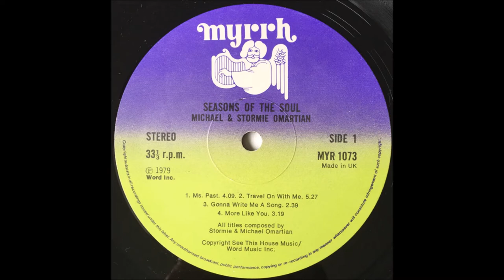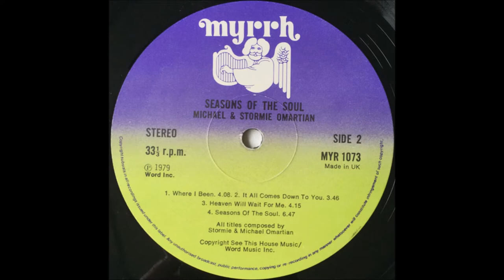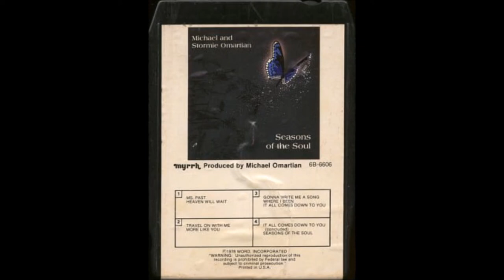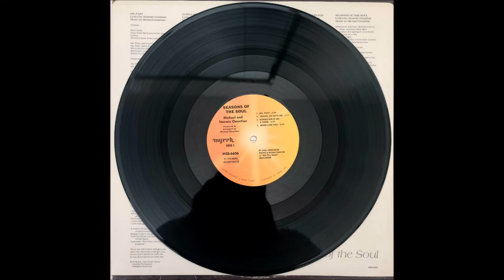Michael And Stormie Omartian, 1978 LP: Seasons Of The Soul - A2 Travel On With Me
Michael And Stormie Omartian
LP: Seasons Of The Soul
Label: Myrrh
Released: 1978
Genre: Rock, Pop, Pop Rock, Religious
Style: Soft Rock
Michael Omartian: Producer, Arranger, Vocals, Keyboards, Tuned Percussion
Stormie Omartian: Lyrics, Vocals, Backing Vocals
Phil Keaggy: Lead Guitar
Bud Nuanez: Rhythm Guitar
Abraham Laboriel: Bass
Larry Wilson : Saxophone, Flute
Kim Hutchcroft: Saxophone, Flute, Horn Solos
Jerry Hey: Trumpet
Paul Leim: Drums, Congas

Lyrics By Stormie Omartian
A1 Ms. Past
A2 Travel On With Me, Backing Vocals Matthew Ward
A3 Gonna Write Me A Song
A4 More Like You, Backing Vocals Myrna Matthews
B1 Where I Been, Backing Vocals – Myrna Matthews
B2 It All Comes Down To You
B3 Heaven Will Wait For Me, Backing Vocals – Myrna Matthews
B4 Seasons Of The Soul
Recording Engineers : Buck Herring & Wally Duguid
Recorded at Buckskin Studios
Mixdown Engineer : Jay Graydon at Garden Rake Studios

Born November 26 in Evanston, Illinois, Michael Omartian latched onto music at an early age, playing piano at age four and drums a year later. He studied percussion, composition and theory as an adolescent, composing and arranging original songs by age sixteen. He played in clubs with several bands in the Chicago area and attended two colleges before relocating to California in 1970 to pursue a career in music. “The Beatles had become a huge influence in my life,” says Omartian, “and that opened the world of pop music to me. I noticed that all of these albums, which I studied in minute detail, were recorded in Los Angeles, New York, Nashville and different parts of England. Since very little commercial recording was done in Chicago, I boarded a plane for LA as a 20-year-old, with $3,000 in savings, no prospects of any kind and just the idealistic enthusiasm of youth.” After arriving in the Golden State, Omartian worked with Campus Crusade for Christ. He had become a Christian on Christmas Day, 1965 at the age of 19, so it was quite natural that faith and music would intersect for him through working with groups like New Folk and Armageddon Experience. He arranged much of the music and assisted in training the singers. It wasn't long before Michael Omartian had truly made a name for himself, in both the secular music industry and the fledgling Jesus Music genre. A highly gifted musician, singer, arranger and producer, Mr. Omartian had already found success as a founding member of the 70s disco/funk band Rhythm Heritage, and as a session keyboard player for acts such as Jerry Garcia, Billy Joel, Larry Carlton, The Four Tops, John Lennon, Steely Dan, Lee Ritenour, Johnny Rivers, Boz Scaggs and others. He also dabbled in the early Jesus Music world, playing on records by Barry McGuire, Pratt & McClain, Mike & Kathy Deasy, Jamie Owens, the 2nd Chapter of Acts, and Richie Furay among others.  Having earned a Keyboard Musician of the Year award from NARAS, the Grammy Award presenters, he also served as a staff producer with ABC Records and later with Warner Brothers. "I just made myself available from the very beginning," Omartian recalls, "and was taught by veteran musicians and producers who went before me to be humble, willing to work for nothing in order to get started and have a cooperative attitude." He recorded two amazing Christian albums marked by exceptional production values and top-shelf musical performances in 1974 (White Horse) and 1976 (Adam Again). The Jesus Freaks were ecstatic. They had a spy (so to speak) on the inside of the mainstream rock world. And, in Omartian, they had a king-sized talent of which they could be quite proud.
Although Michael's wife Stormie had written the lyrics to all the songs on White Horse and Adam Again, and sang background vocals, she was seen as peripheral. After all, it was his name on the album cover. She was just that beautiful girl in the pictures on the lyric sleeve. That all changed in 1978. If White Horse and Adam Again were about an artist, Seasons of the Soul was about a marriage. Stormie Omartian had been promoted.  As usual, Omartian assembled an amazing cast of characters to play the instruments: fusion-jazz band Seawind members played horns, legendary studio player Abraham Laboriel was on bass, Paul Leim sat behind the drums, and last but certainly not least, Phil Keaggy brought his electric guitar to the party. With Omartian himself on keyboards, there was no way this record was going to be anything but amazing. Michael Omartian produced and arranged the record. In addition to the aforementioned players, Bud Nuanez contributed rhythm guitar, and Myrna Matthews helped out with backing vocals. Matthews has sung on projects by everyone from Aretha Franklin to Dolly Parton, from the Captain & Tennille to Olivia Newton-John. The "Seawind Horns" were played by Larry Williams (sax and flute), Kim Hutchcroft (also sax and flute) and Jerry Hey (trumpet).